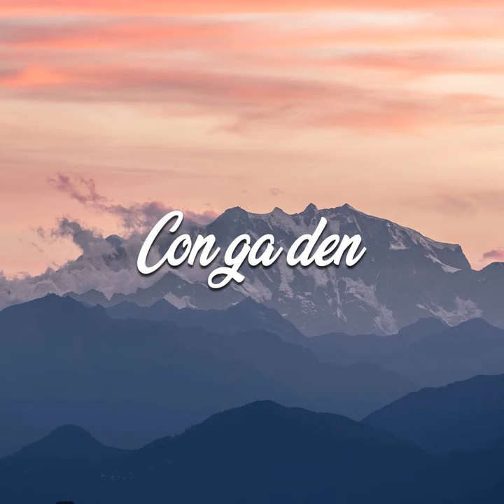Ncer Nlightened Chipmunk